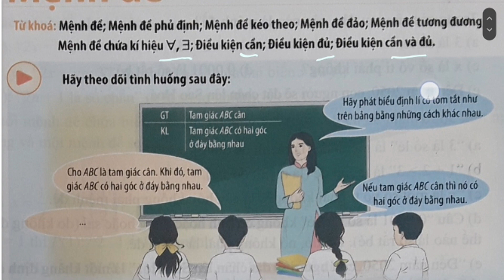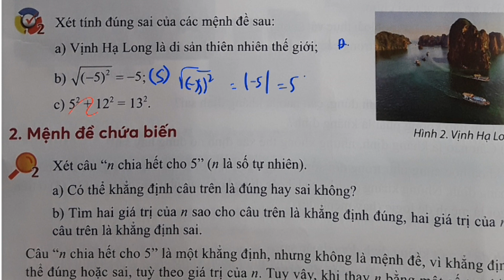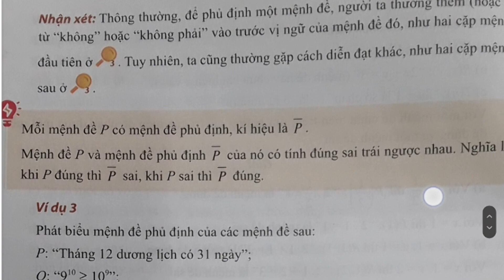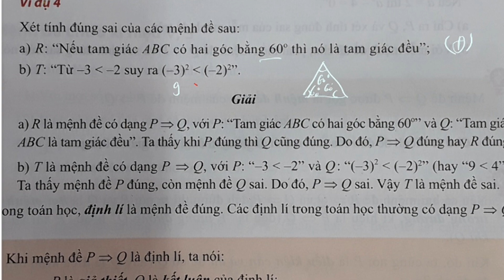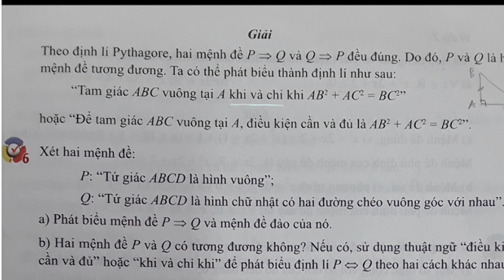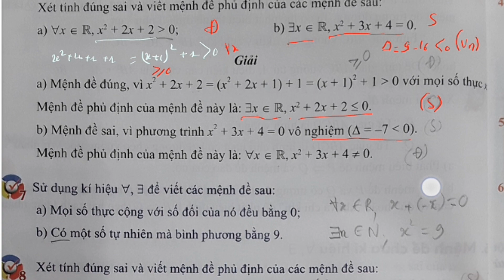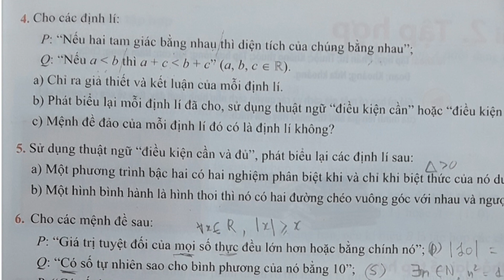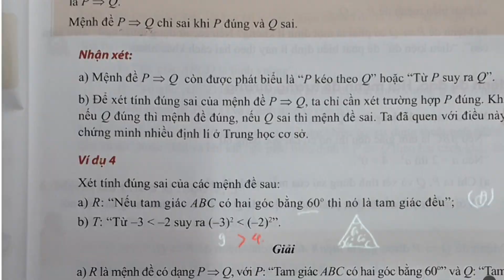SGK Toán lớp 10- Chân trời sáng tạo. Chương 1-Bài 1-Mệnh đề.